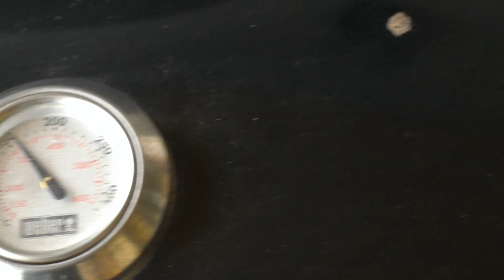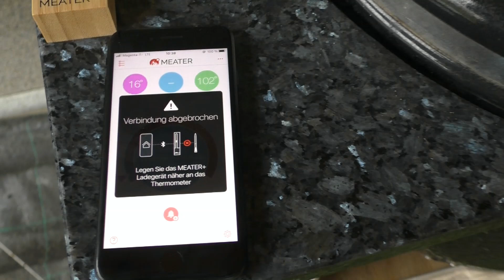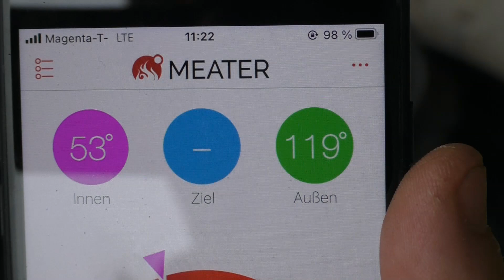Schweinebraten aus dem Dutchoven mit Mega Sauce !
Schweinenacken gewürzt mit Salz Pfeffer und Kümmel gegart in einer Sauce aus Zwiebel, Karotten, Sellerie und Rotwein im Dutchoven. Einfach und Sauguad !

Zutaten :  ca.1,4kg Schweinenacken
                 2 Zwiebel, Karotten, Sellerie (oder 1 Bund Suppengrün), 4-5
                 Knoblauchzehen
                 Öl zum anbraten, Salz, Pfeffer, Kümmel
                 150ml Rotwein
                 2 EL Tomatenmark
                 300-400ml Wasser

Meater Plus

Mc Brikett Koko Eggs

Rotisserie für Weberkukel

Moesta Burgerpresse

Einige praktische Sachen :

# Rösle Hähnchenhalter

# Davy Crockett Pelletsgrill
# 55 Grad Reifebeutel
Meine Grills:
# Weber Kettle Premium
# Monolith Classic
# Napoleon Lex 485
# Weber Smokey Mountain 47er

# Panasonic HC-V777
# SD Karte
# Soft Boxen

Grill Zubehör:

# Weber Grillbesteck
# Maverick Funkthermometer
# BBQ Guru
# Sous Vide Garer
# Weber Schaschlik Rotisserie
# Ikea Koncis Bräter mit Rost
# Caso Vakuumierer
# Weber Glasierpinsel

Gewürze :

# Klaus Grillt Gewürze

# Redstyle Cooking Gewürze

# Fleur de Sel
# Steakpfeffer Hamburg

Die mit # gekennzeichneten Links verweisen auf das empfohlene Produkt bei Amazon. Für Euch entstehen dadurch keine Mehrkosten, Ihr unterstützt dadurch aber meinen Kanal für noch mehr tolle BBQ & Grill Videos.
Besucht mich auch auf Facebook Kategorie Praktische Tipps & Styling Lizenz Standard